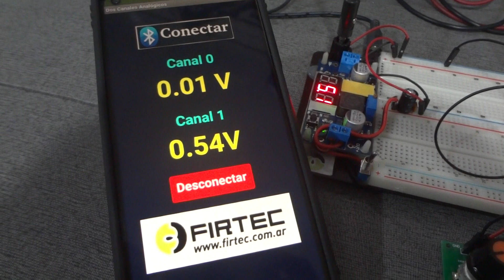App Pico AD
El  siguiente ejemplo transmite por Bluetooth dos canales analógicos del Microcontrolador RP2040 y se reciben en un móvil.